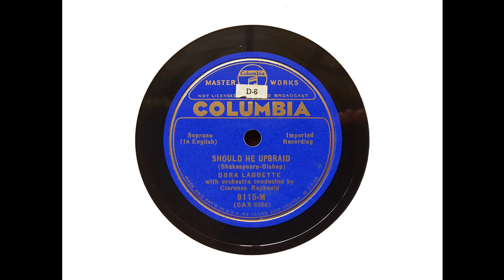Dora Labbette (soprano) - Should he upbraid (Shakespeare-Bishop) (1932)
Dora Labbette sings 'Should he upbraid,' with orchestra conducted by Clarence Raybould, recorded at Abbey Road on 9 February 1932.

From Wikipedia: Dora Labbette (4 March 1898 – 3 September 1984) was an English soprano. Her career spanned the concert hall and the opera house. She conspired with Sir Thomas Beecham to appear at the Royal Opera House masquerading as an Italian singer by the name of Lisa Perli. Away from professional concerns she had an affair with Beecham, with whom she had a son.

Labbette was born Dorothy Bella Labbett in the London suburb of Purley, the daughter of a railway porter. She studied at the Guildhall School of Music, where she won the Melba scholarship, the Knill challenge cup for the best student of the year, and the Heilbut scholarship. She also studied with Liza Lehmann, who took her to sing to the music publisher and impresario William Boosey, who gave her a contract to sing songs published by his company, at 'Ballad concerts, Promenades and Sunday evening concerts.' She made her Wigmore Hall début in 1917, and in April 1918 married a soldier, Captain David Rogerson Strang of the Royal Engineers, son of the painter William Strang. The couple had one child, Joan Strang, born 18 April 1919, but Strang wanted his wife to abandon her musical career; she refused and left him after nineteen months of marriage to continue singing. She had a long recital and oratorio career in which she appeared in London and in the provinces. She was the soprano soloist at the first performance of Delius's Idyll in 1933.

She made her operatic debut under her own name in Oxford in 1934, in Rameau's Castor et Pollux, which was followed in March 1935 by Gounod's Romeo and Juliet with Heddle Nash for the London and Provincial Opera Society, with John Barbirolli conducting. She then, with Beecham and the agent Harold Holt, participated in a 'brilliant publicity stunt.' Beecham, publicising Covent Garden's autumn 1935 season, announced that it would include 'the first appearance in this country of an outstanding Italian soprano, Lisa Perli,' singing the role of Mimì in La Bohème. Beecham forbade interviews with her and made a great mystery of the whole affair. Before very long, though, it was an open secret amongst musical London and the press that the newly discovered singer was in fact Labbette, wearing a blonde wig and using the mock-Italian name 'Lisa Perli,' after her birthplace, Purley. The general public was not long deceived by the pseudonym either - reporting on her 28 September 1935 stage premiere as Mimì, the Daily Telegraph and the Daily Mail both disclosed the real identity of 'Lisa Perli' - and she was rapidly accepted as an opera singer. When the hoax was revealed, The Gramophone published a short verse which included the lines:

Dora Labbette! Dora Labbette, O!
We rather like our pocket prima donna,
Who sings as well as any twenty-tonner.
Will Perli last? Will she become a habit,
Or dwindle back into Miss Dora Labbette?

In a later interview, Labbette explained that she had found it impossible to break out of the concert and oratorio repertoire into opera. 'As for the Messiah, the Creation and Elijah, I must have sung the leading soprano parts in these oratorios hundreds of times, until I felt I would shriek if I were asked to do them again. But it seemed quite hopeless and against all tradition that a singer who had been identified with the concert platform should desire to appear on the operatic stage.' The critic Neville Cardus wrote of her, 'Lisa Perli is the best of our Mimis. She has a genius for diminutive pathos and in the closing scene she can bring moistness to the throat of the hardened critic.'

After this operatic success, she went to Paris and studied Debussy's Pelléas and Mélisande, subsequently singing Melisande at Vichy and Bordeaux and at Covent Garden the following summer. In the autumn of 1937 she sang Mimì in La Bohème at Berlin, Munich and Dresden. After the first performance in Berlin, she was engaged to sing Mignon in German. Her other operatic roles included Desdemona in Otello, Juliette in Roméo et Juliette, and Marguerite in Faust.

The New Grove Dictionary of Opera said of her: 'Her voice was true, pure and youthful, and she was an outstanding actress.' Labbette made many gramophone records, including the first complete Messiah, conducted by Sir Thomas Beecham, with whom she had an affair lasting thirteen years, which produced a son, Paul.

World War II cut short her London career, and her last operatic performances were on tour with the Carl Rosa Opera Company. Among her last concert performances was in The Creation, with Beecham, in Sydney in 1940.

This recording was issued in the UK as Columbia DX 334, but I made this transfer from US Columbia 9115-M.